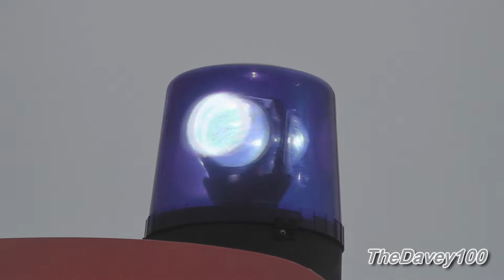Brandweer assisteert ambulance met patiënt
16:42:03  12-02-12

Melding : PRIO 1 TS131 HW141 CHARLOTTE DE BOURBONLAAN VLAARDINGEN HULPVERLENING ASSISTENTIE AMBU VAK: 6223604
 Regio : 17 : [ROT] Rotterdam-Rijnmond
 Urgentie : O O O O O : HOOG
 Eenheden : 1400141 : Kazernealarm Schiedam
    : 1400999 : Monitorcode Brandweer Rotterdam-Rijnmond
    : 1400136 : Kazernealarm Vlaardingen
    : 1400930 : Hoofd Centrale Post Ambulance Rotterdam-Rijnmond

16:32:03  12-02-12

Melding : A1 AMBU 17152 CHARLOTTE DE BOURBONLAAN 3136** VLAARDINGEN BON 12427
 Eenheden : 1420999 : Monitorcode Ambulancepost Rotterdam-Rijnmond
    : 1420052 : Ambulance-17-152 Rotterdam-Rijnmond